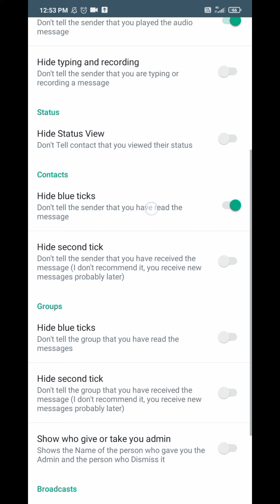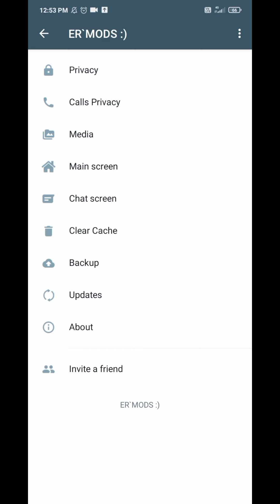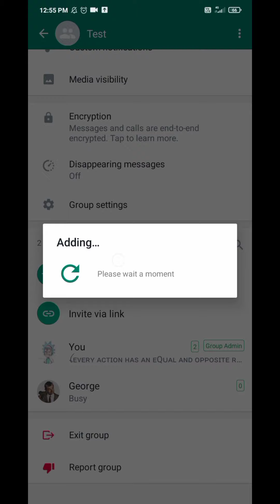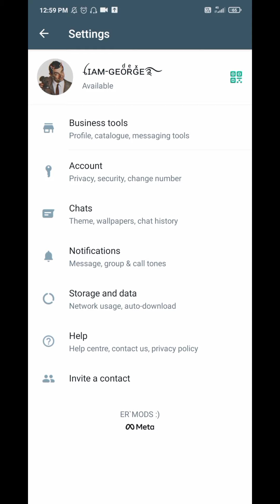BUSINESS WA 2.22.6.6😇 | Base By @wisemaniac 😱|Base For Modders👻|PlayStore Beta Business WA Mod🙈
package name: com.whatsapp.w4b

👁️ 2.22.6.6 (beta)
👁️ ER PRIVACY
👁️ DOWNLOAD STATUS
👁️ CALL PRIVACY
👁️ NEW PRIVACY STYLE
👁️ YOU CAN SEE WHO GIVE OR TAKE ADMIN
👁️ HIDE ARCHIVED CHAT
👁️ BACKUP AND RESTOR
👁️ SMS PROBLEM FIXED
👁️ SEND VIDEOS AND IMAGES IN 4K
👁️ ALL SWITCH WORKING
👁️ AND MORE FEATURES

❗Must Uninstall Play Store Whatsapp Before Installation❗

 If You Get Any Crash Send It On Gmail

Thanks 🙂❤️

CRADITS - SLAYER-07 , AKR MODS, SB MODS, YM MOD, SAM